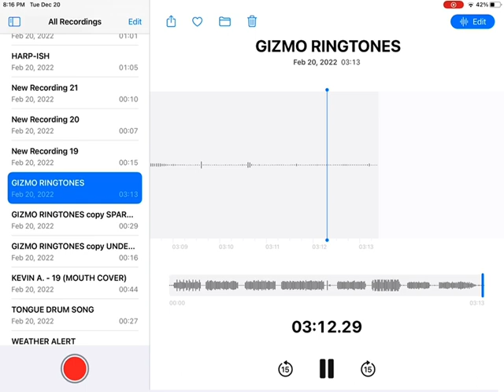All The Gizmo Watch Ringtones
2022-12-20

8:13 PM

0:00 - XXXXXXXXXXXXX
0:04 - Comic Book
0:23 - Digital Camo
0:47 - Gizmo Default
1:09 - Sparkles
1:44 - Sprinkles
2:05 - Tutti Fruity
2:27 - Under the Sea
2:46 - VZW Airwaves